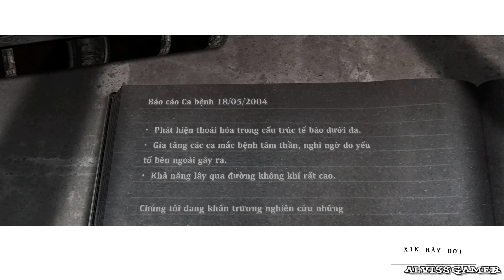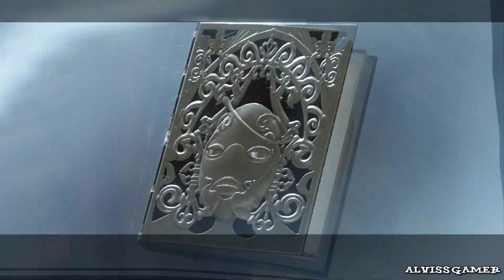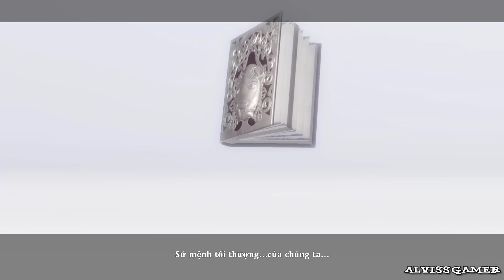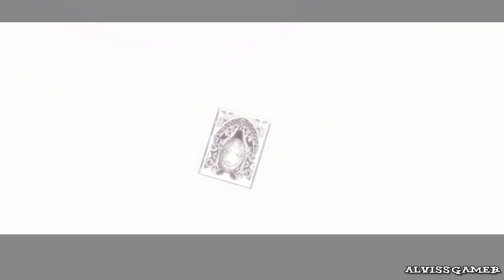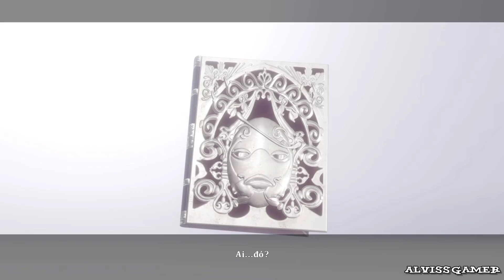[Việt Hóa] NieR Replicant - Walkthrough - No Commentary - Part 11